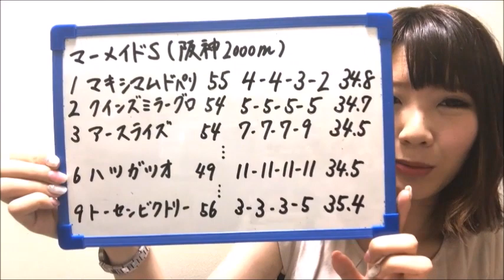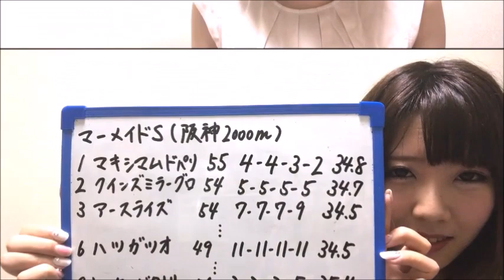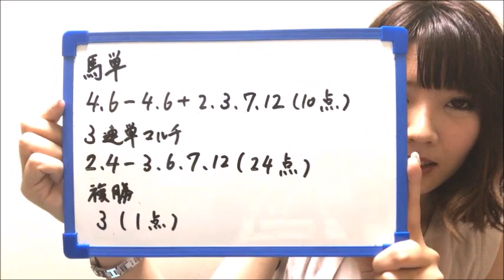【競馬予想】クイーンステークス2017 G１馬とあの馬から三連単２頭軸予想【阿部彩莉】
【五十嵐レイの２週連続的中を狙ったアイビスサマーダッシュ2017】

たまに平場予想も書いてるよ♫